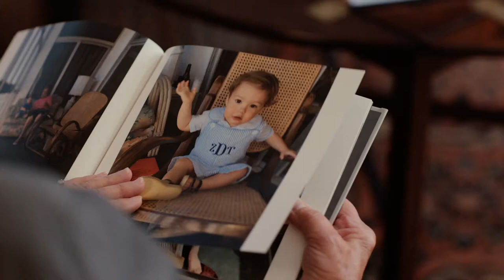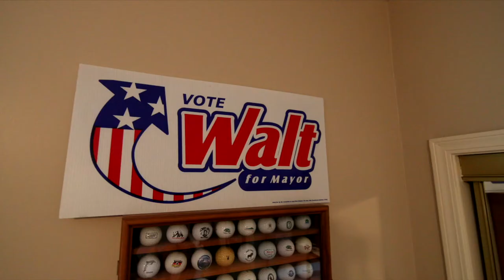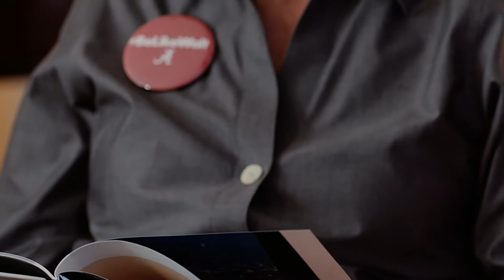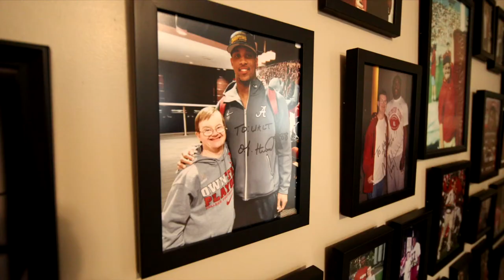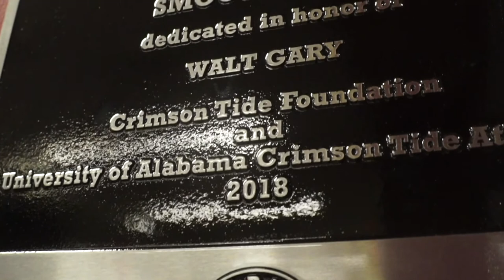The Legacy of Be Like Walt and the Gary Family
The legacy of Walt Gary and the Gary Family is something our communities will be forever grateful for. We are proud to share their legacy through the Power of Caring video series. Because of people like Walt, we are empowered to put care into action and make a difference in our communities. This video is a part of the Power of Caring series presented by Bryant Bank.